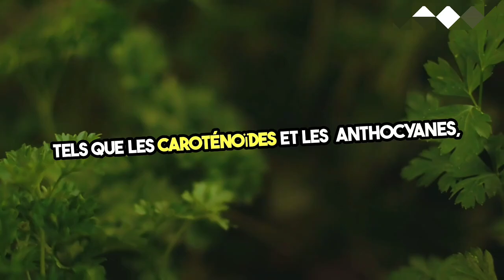Pourquoi les plantes sont-elles de couleur verte ? ( photosynthèse)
Pourquoi les plantes sont-elles de couleur verte ?